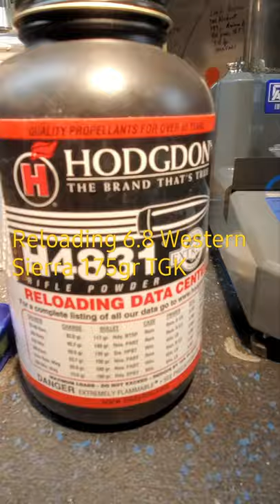Reloading 6.8Western Sierra 175gr TGK Hodgdon 4831 💯🤜🤛💯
These videos are strictly for educational and entertainment purposes only.
Imitation or the use of anything demonstrated in my videos is done AT YOUR OWN RISK.
      We (including YouTube) will not be held liable for any injury to yourself or damage to your firearms resulting from attempting anything shown in any our videos.
I do not endorse any specific product and this video is not an attempt  to sell you a good or service. I am not a gun shop and DO NOT sell or deal in Firearms.
Such a practice is heavily regulated and subject to applicable laws. I DO NOT sell parts, magazines, or firearms.

Video Equipment